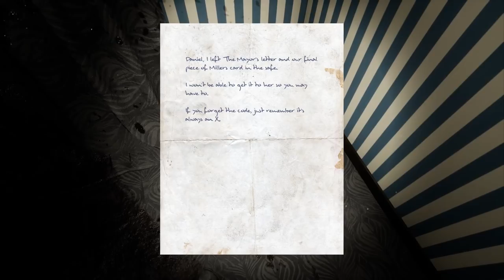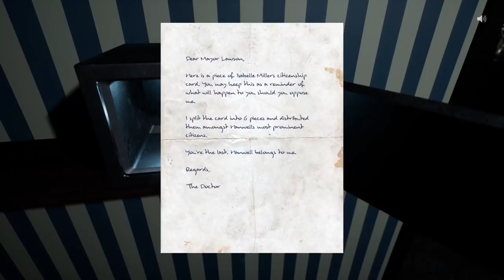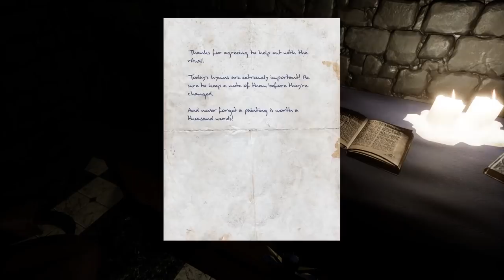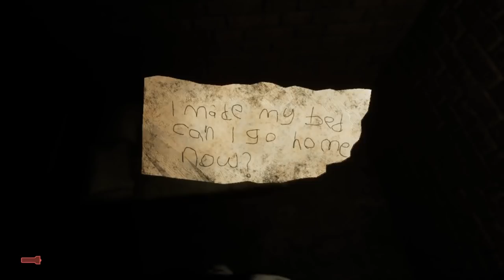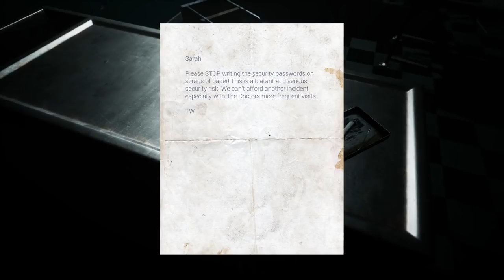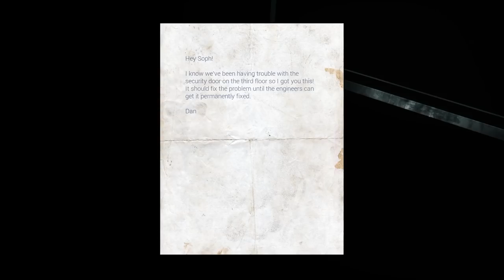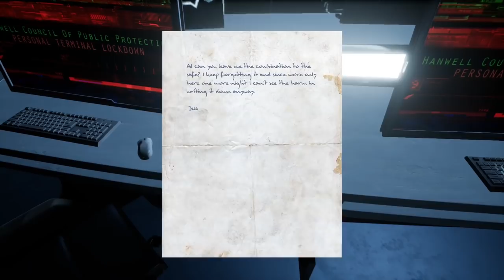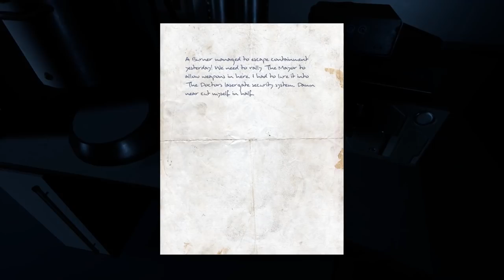The Council of Hanwell - Full Walkthrough (Movie)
The Council of Hanwell - Full Walkthrough (Movie) 1080P 60FPS